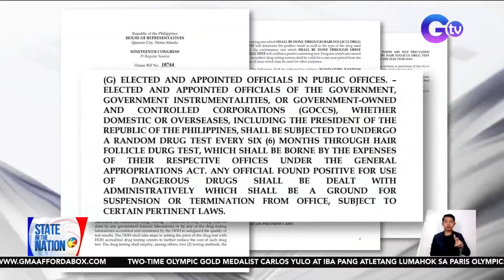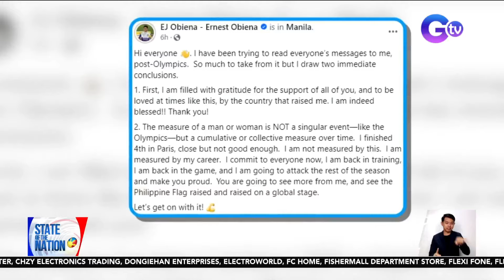State of the Nation Part 1 & 2 (August 13, 2024): Alice Guo, hindi na mayor; Unconditional love;atbp